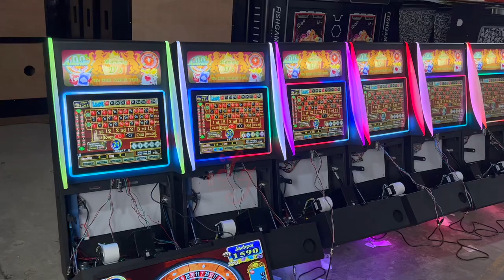Pearl of the Caribbean 19" Roulette Jamaica Touch Screen American Roulette TW Game Machine For Sale